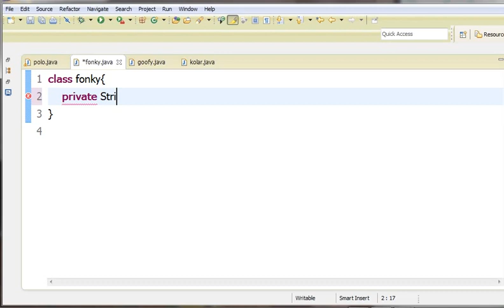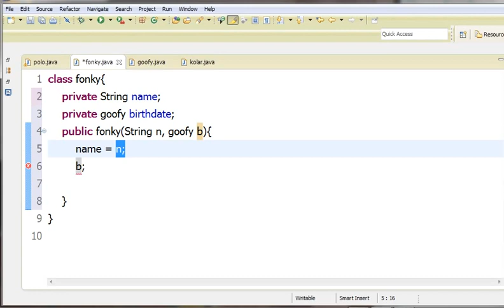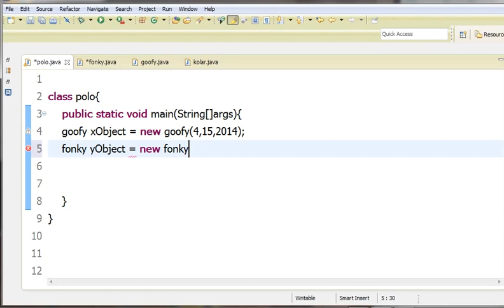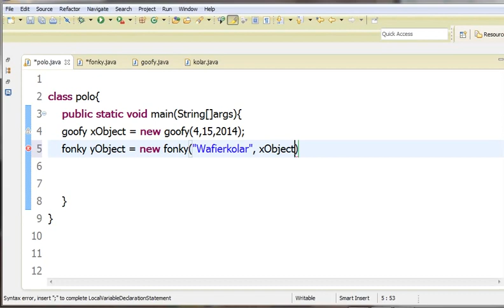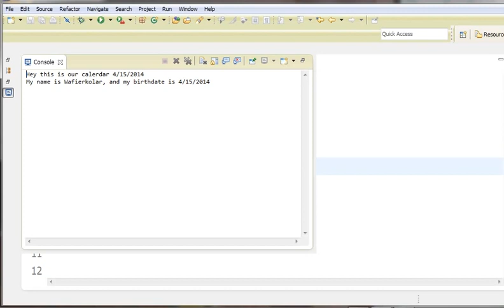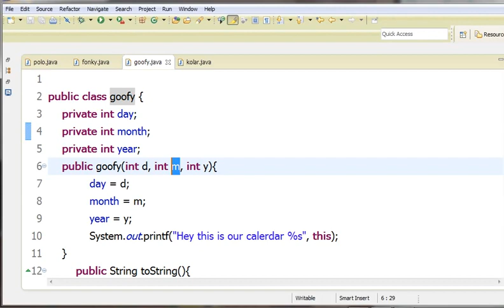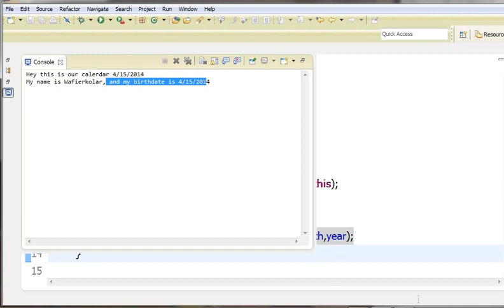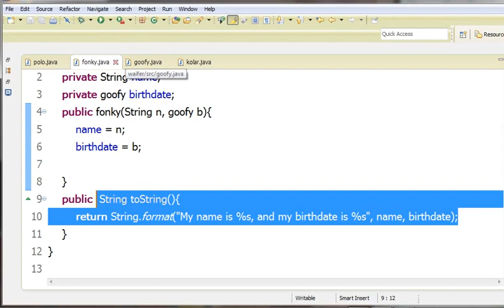Java အေျခခံသင္ခန္းစာ 40